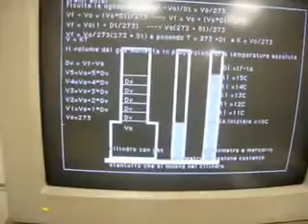evaporazione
scittto in pascal su mac, leggi evaporazione